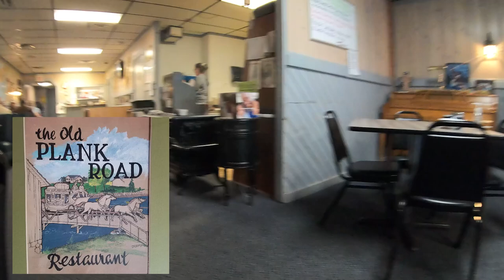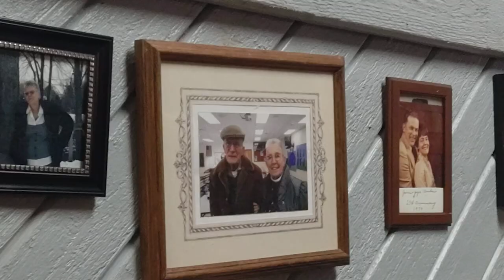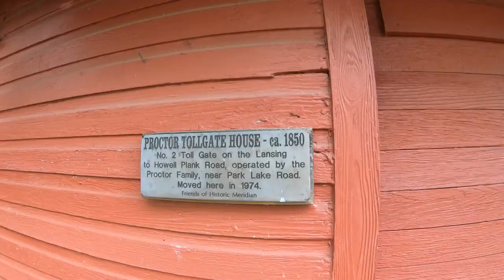Michigan Led the Country with Miles of Plank Roads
In the middle/late 1800s, Michigan led the country in the building of plank roads.   Poppins and I take a road trip to see what remains.  And, there is, surprisingly, some fragmentary evidence of these wooden turnpikes that existed over 100 years ago.

Take a ride with us as we explore.

💬 Let us know what you think of this adventure in the comment section below.

🎥 Welcome to the Official Restless Viking Youtube Channel where we peek behind Life's Curtain.

I'm Chuck "the Viking" and Martha "Poppins".
Chuck - I am the former director of the Fortune Bay Expedition Team.
➡️ Today, I am an expedition leader, adventurer, pilot, sailor and explorer.   Poppins - I'm an educator, culture junkie and adventurer.

We travel the world less traveled. 🗺️
➡️ We hope to entertain, inspire and share knowledge through travel. We visit "non-tourist" destinations, remote locations and we get there in uncommon ways. 🎯
We'll explore unique and out-of-the-way places, meet others, and share interesting knowledge.

👍 Let’s Connect!